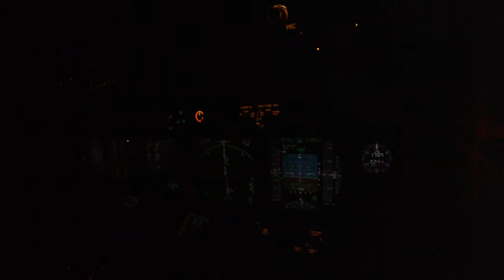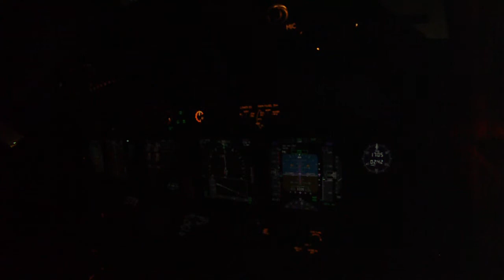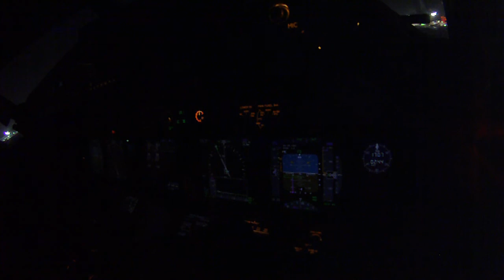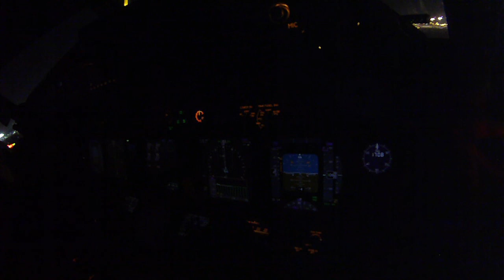DXB Approach. Inside Cockpit View.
Inside cockpit during approach to Dubai